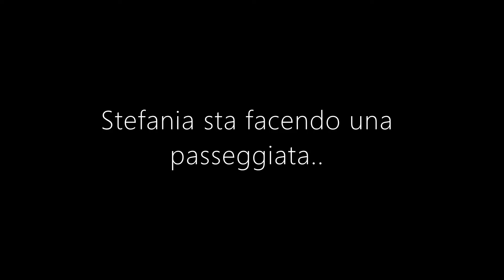stefania slc rosso preview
Stefania sta facendo una passeggiata su un punto panoramico..una passeggiata che difficilmente dimenticherà!

Un set completo di tutto..dall'incidente al gesso...e che gesso!

Un slc fantastico ROSSO..molto sexy

Non perdetevi questo set fantastico..13 minuti di video e tante foto.